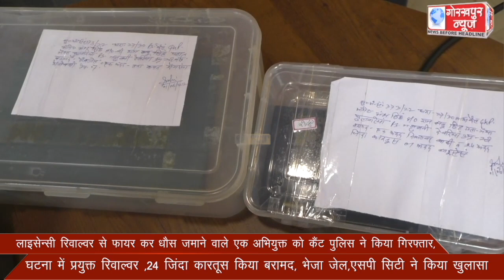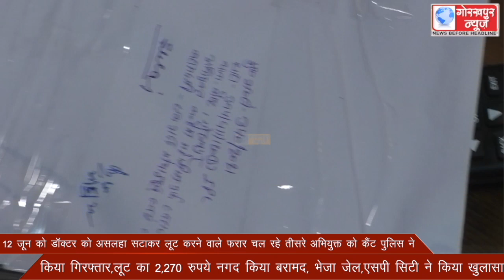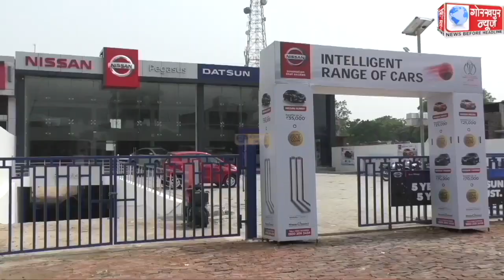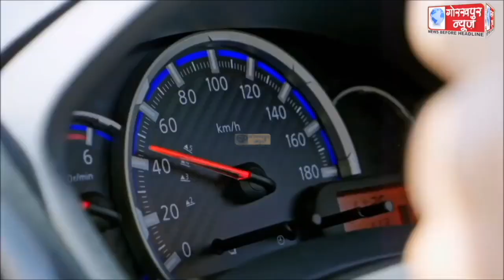GORAKHPUR NEWS 01-06-2022